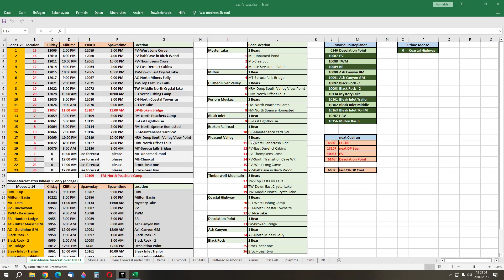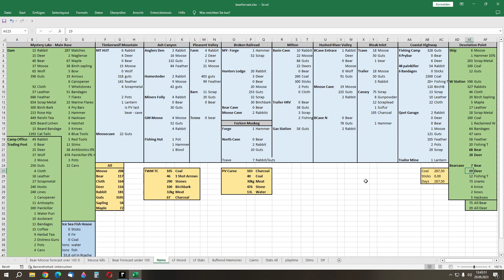The Long Dark #1605 - Diary Day 13k+ - DP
the survivng part but i check quick the beach and get me a free deer and no sapling :(